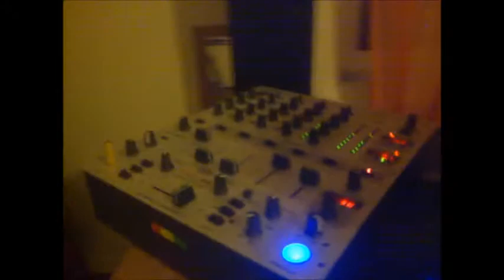Centre Of The Universe Sound test 2 Aug 2012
sound test